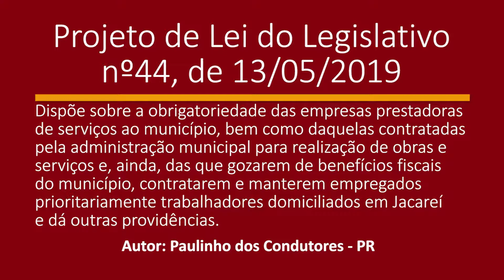VOTA CIDADÃO - Contratações em Jacareí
Projeto de Lei do Legislativo nº 44, de 13/05/2019. Dispõe sobre a obrigatoriedade das empresas prestadoras de serviços ao município, bem como daquelas contratadas pela administração municipal para realização de  obras e serviços e, ainda, das que gozarem de benefícios ficas do município, contratarem e manterem empregados prioritariamente trabalhadores domiciliados em Jacareí e dá outras providências.